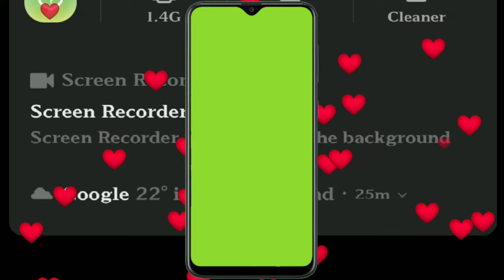mobile frame | no copyright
support me.